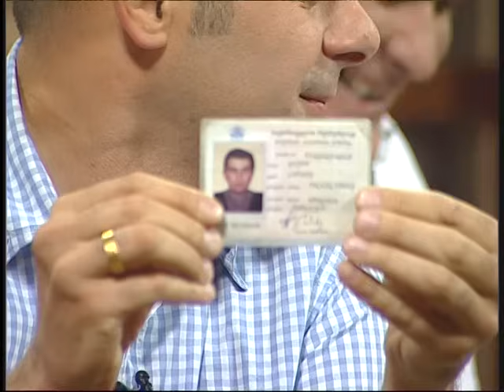Gadacema 18 Stumari Eka Xoperia